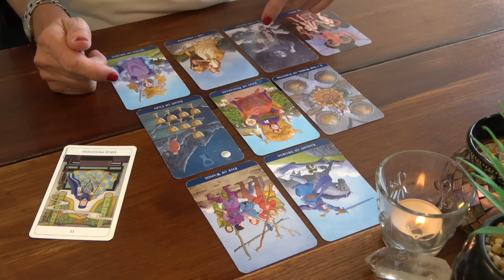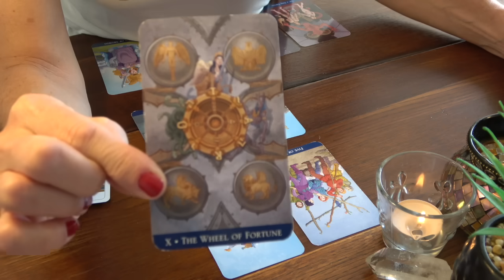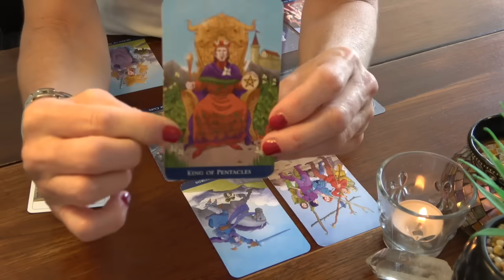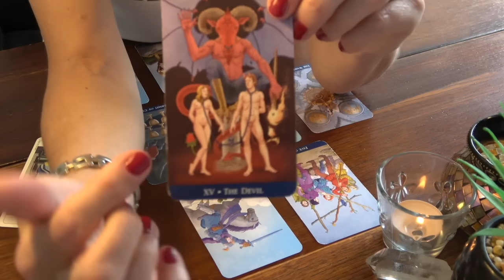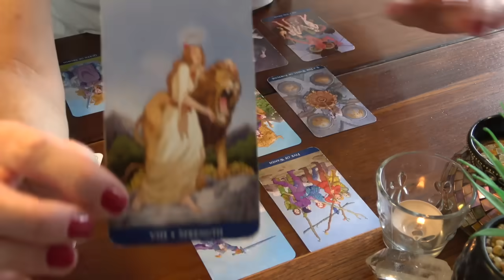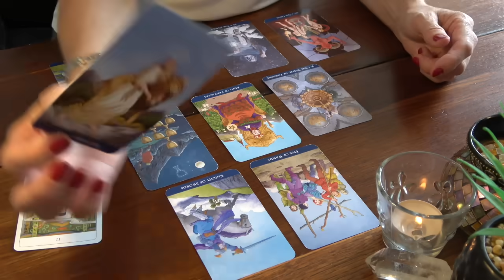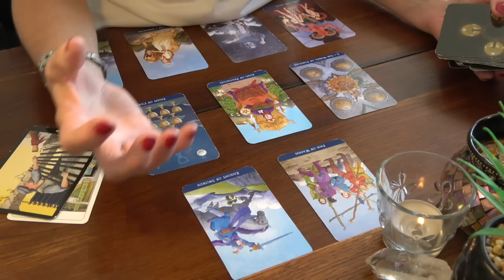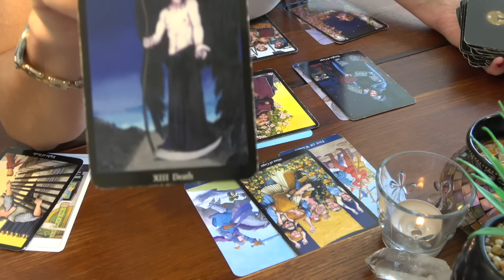SCORPION mai 2024 ~ La force de laisser des émotions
Découvrez la lecture intuitive mensuelle :
La guidance pour le signe, ascendant ou Lune en SCORPION
Titre de l'extension : "La grande métamorphose"

Jeux utilisés :
1/ Energie de l'extérieur : "The Chinese Tarot Deck"
2/ Lecture sur YouTube : "Tarot Made Easy"
3/ Lecture de l'extension : "Anna K. Tarot"